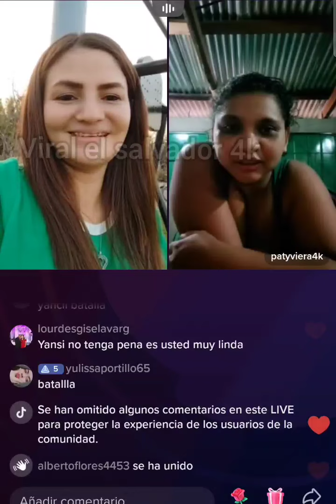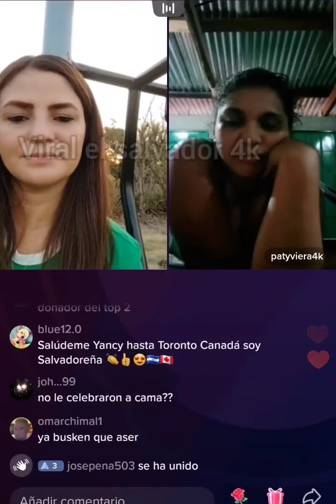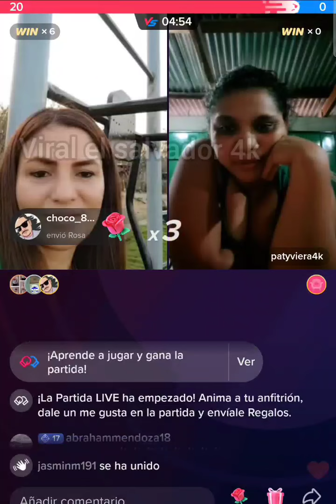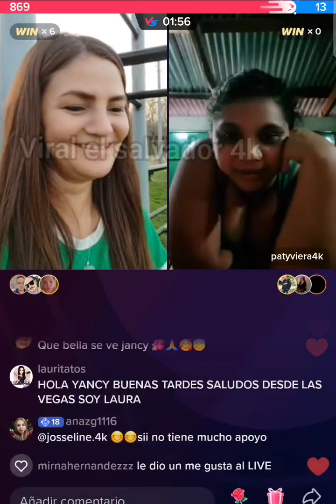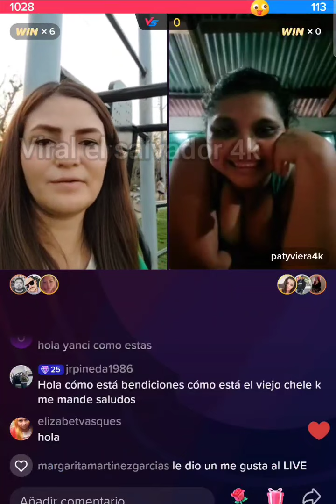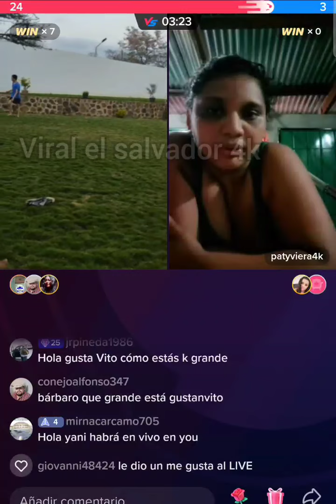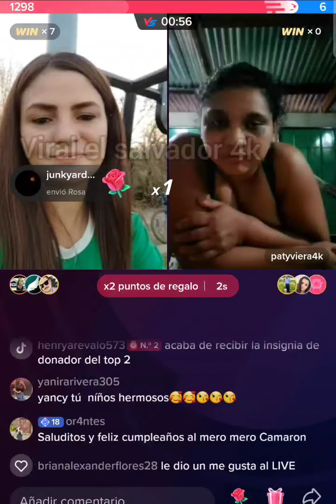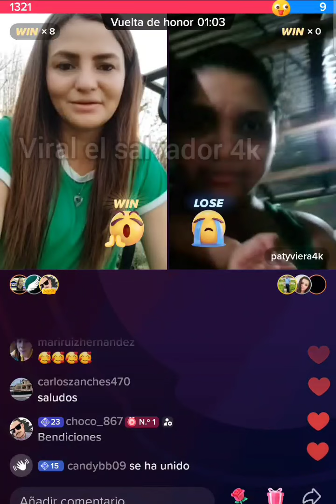GUSTAVITO YA ESTA EN LA CD DEL 4K JUNTO AL CAMARON /el salvador 4k